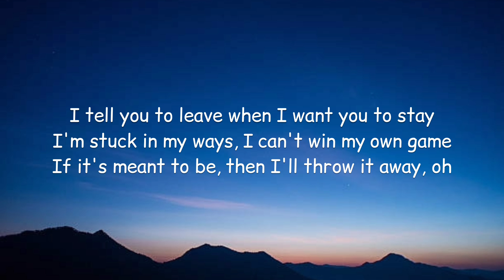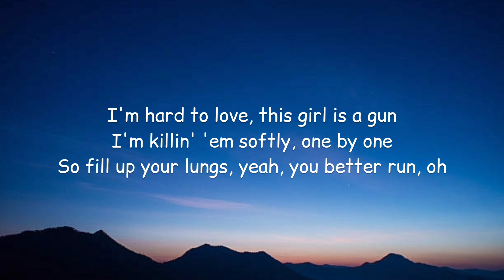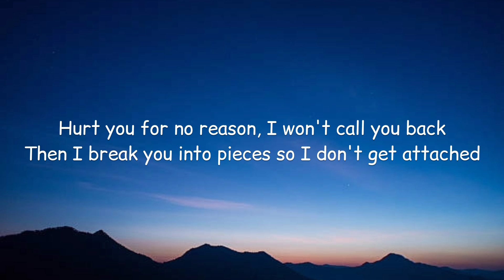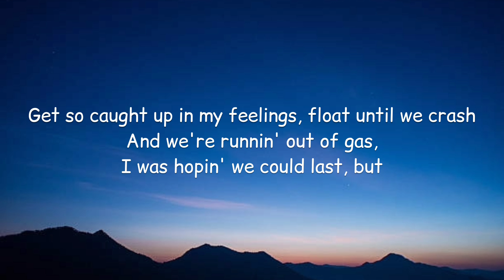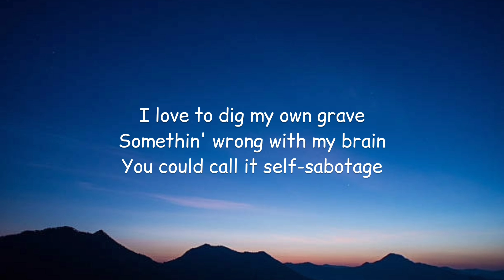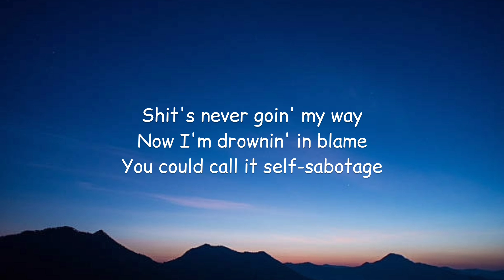Maggie Lindemann - self sabotage (Lyrics)🎵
Lyrics:

[Intro]
I’m holdin’ on to

[Verse 1]
I tell you to leave when I want you to stay
I’m stuck in my ways, I can’t win my own game
If it’s meant to be, then I throw it away, how?

[Pre-Chorus]
Hurt you for no reason
I won’t call you back
And then I pick you into pieces
So I don’t get attached
I’m so caught up in my feelings
Float ’em ’til we crash
And we’re running out of gas
I was hopin’ we could last, but

[Chorus]
I start to fall, then I cave and I push you away
You can call it self-sabotage
I love to dig my own grave
Something wrong with my brain

[Post-Chorus]
It’s a self-fulfilling prophecy
I know I’m gonna fuck it up with you and me
Shit’s never going my way, now I’m drowning in blame

[Verse 2]
I’m hard to love, this girl is a gun
I’m killing them softly, one by one
So fill up your lungs, yeah, you better run

[Pre-Chorus]
Hurt for no reason